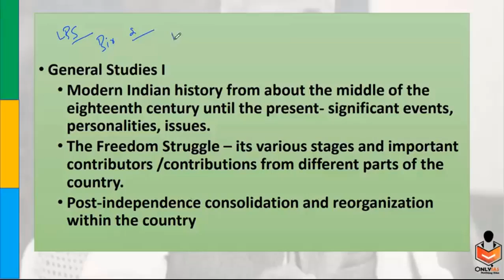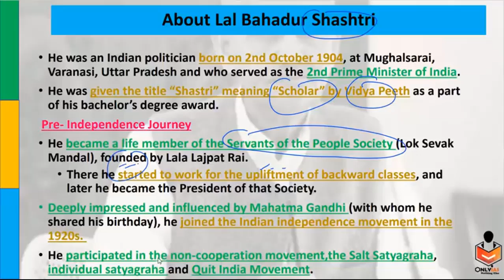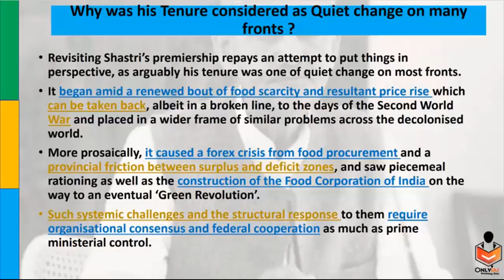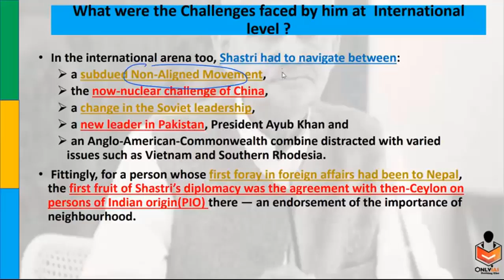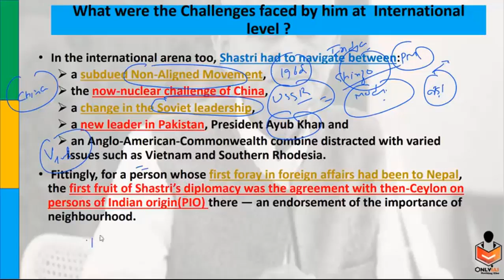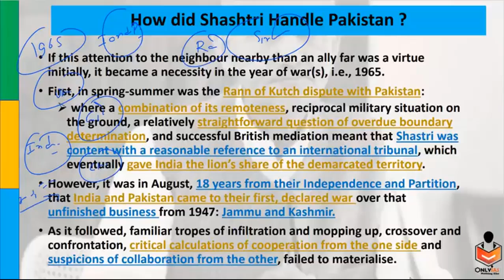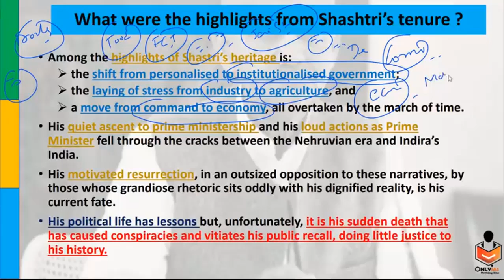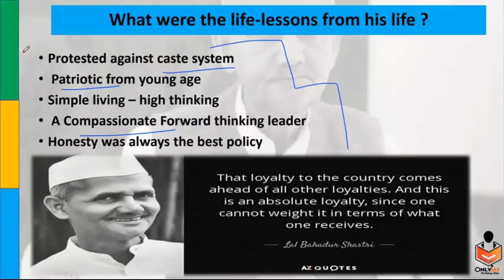Lal bahadur shastri | 2 oct